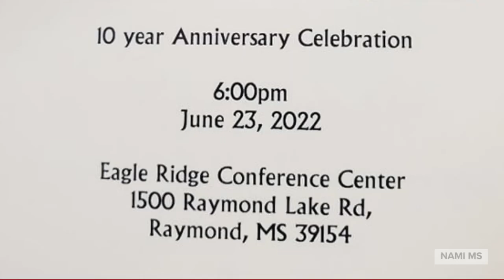CIT 10 Year Anniversary Celebration - June 23, 2022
At the Crisis Intervention Team (CIT) 10th Anniversary Celebration in Raymond on June 23, NAMI Central Mississippi received the Consumer Advocate Award, which NAMI MS Executive Director Sitaniel Wimbley received on their behalf.